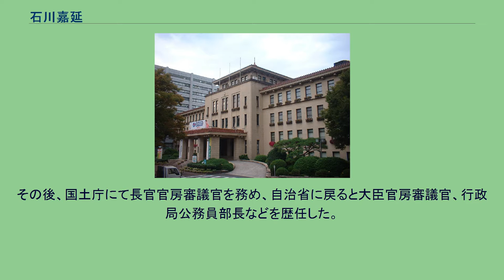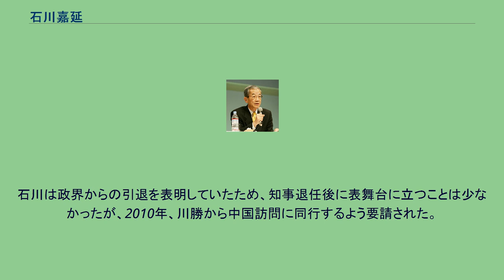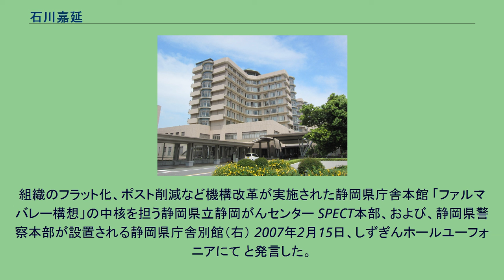石川嘉延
石川 嘉延（いしかわ よしのぶ、1940年11月24日 - ）は、日本の自治官僚、政治家、行政学者（専門は地方自治）。
日本大学国際関係学部客員教授。
「嘉延」の読みは「よしのぶ」が正式だが、「かえん」と呼ばれることもある。
静岡県知事（第49〜52代）、内閣府中央防災会議委員、地震調査研究推進本部政策委員会委員、全国知事会理事・災害対策委員会委員長、学校法人静岡文化芸術大学理事長などを歴任した。
日本統治時代の台湾生まれ。
両親はいずれも静岡県出身の日本人だが仕事の都合で台湾に滞在しており、石川は生後5年間を台湾で過ごした。
1945年の終戦にともない、家族の故郷である静岡県小笠郡佐束村（現掛川市）に引き揚げた。
以来、佐束村（1955年に小笠郡土方村と合併し小笠郡城東村）で育つ。
静岡県立掛川西高等学校を経て、東京大学法学部卒業後、自治省に入る。
一時、静岡県庁に出向し、静岡県総務部長を務めた。
自治省復帰後は、行政局公務員第二課や公務員第一課の課長を経て、官房三課長の一つである大臣官房総務課長に就任した。
その後、国土庁にて長官官房審議官を務め、自治省に戻ると大臣官房審議官、行政局公務員部長などを歴任した。
2008年2月2日、静岡県男女共同参画センターにて 1993年に静岡県知事に就任する。
以降連続4期当選。
行政改革や財政再建、災害対策などに手腕を発揮するが、2009年5月19日午前に県議会議長宛てに辞表を提出、同年6月17日に退任した。
石川に対する有権者からの支持率は総じて高く、辞意を表明した後の世論調査でも県政を「評価する」との回答が6割を超えた。
知事在任中は、内閣府の中央防災会議委員、地震調査研究推進本部の政策委員会委員といった防災関連の公職を務めた。
内閣に設置された「成長力底上げ戦略推進円卓会議」の委員にも就任した。
また、全国知事会では理事・災害対策委員会委員長・総務委員会委員・道州制委員会委員として活動した。
「新しい日本をつくる国民会議」（21世紀臨調）では知事・市町村長連合会議のメンバーとして参加し、「地域・生活者起点で日本を洗濯（選択）する国民連合」にも加わった。
静岡県や浜松市により設置された公設民営大学を運営する学校法人静岡文化芸術大学では理事長に就任した。
さらに、財団法人世界緑茶協会会長、財団法人全日本剣道連盟顧問といった役職も務めた。
また、モスクワ国際関係大学から名誉博士号を取得している。
2009年の静岡県知事選挙の結果、石川の後任にはブレーンの川勝平太が就任した。
石川は政界からの引退を表明していたため、知事退任後に表舞台に立つことは少なかったが、2010年、川勝から中国訪問に同行するよう要請された。
石川はこの申し出を承諾し、川勝と共に副主席の習近平らと会談することになった。
2010年度からは、日本大学国際関係学部にて客員教授として教鞭を執り、地方自治制度など行政学や政治学に関する分野の講義を担当している。
2011年6月24日、皇居での大綬章等勲章親授式において、旭日大綬章を授与された。
組織のフラット化、ポスト削減など機構改革が実施された静岡県庁舎本館 「ファルマバレー構想」の中核を担う静岡県立静岡がんセンター SPECT本部、および、静岡県警察本部が設置される静岡県庁舎別館（右） 2007年2月15日、しずぎんホールユーフォニアにて と発言した。